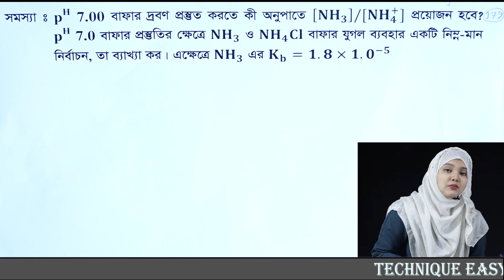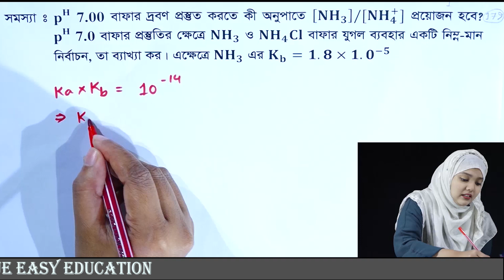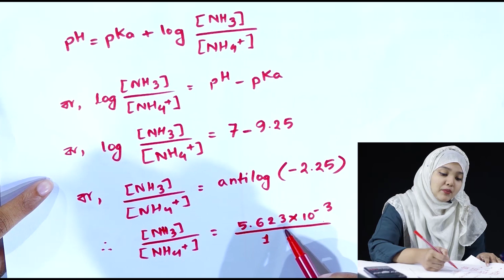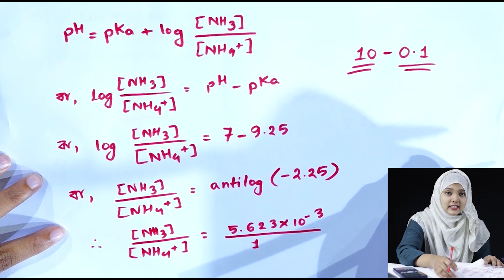গাণিতিক সমস্যা ও সমাধান || রাসায়নিক পরিবর্তন || পর্ব ১৭৯ || HSC Chemistry 1st Paper Chapter 4